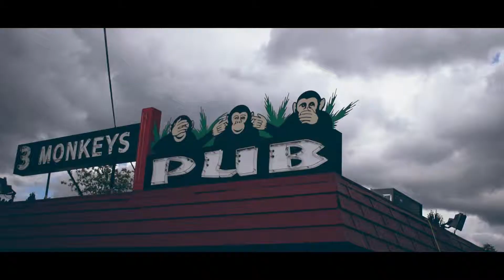WizeGuy x Out in Traffic (Extended intro) shot by Travion of Ner'Curcle MEDIA